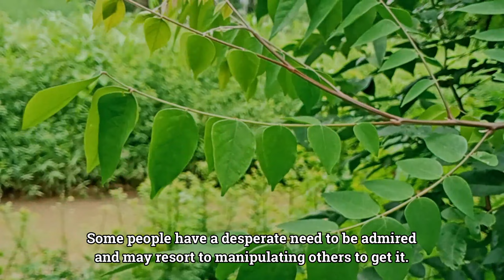When A Narcissist Mask Has Been Broken, This Is The Ugly Reality You Shall Witness | NPD |Narcissism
When A Narcissist Mask Has Been Broken, This Is The Ugly Reality You Shall Witness | NPD | Narcissism Backfires